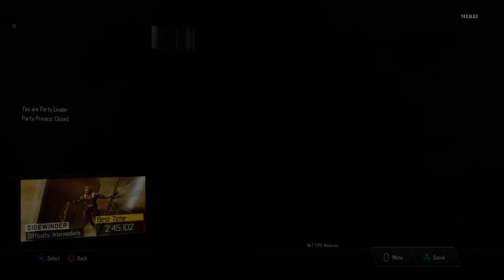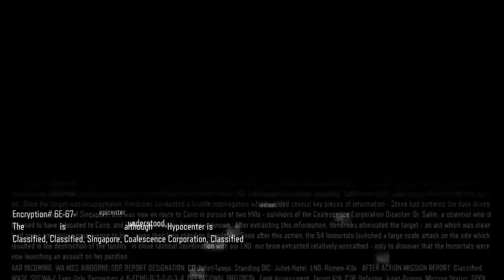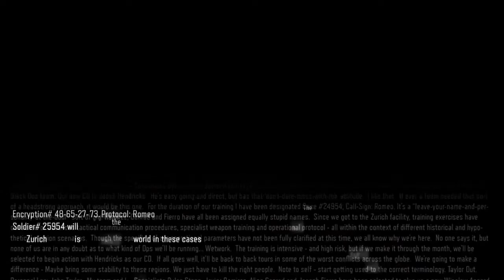Happy Monday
My name is Chris S. Apart of Division 13 and Adrenaline Rush ARRC. I upload GTA V and Black Ops 3 videos. Im a 20 year old guy from Kansas. I play Gta v with the crew and friends. Takes 2 seconds lol.